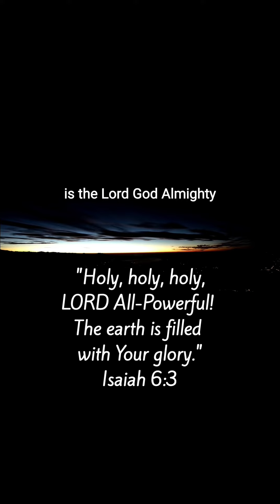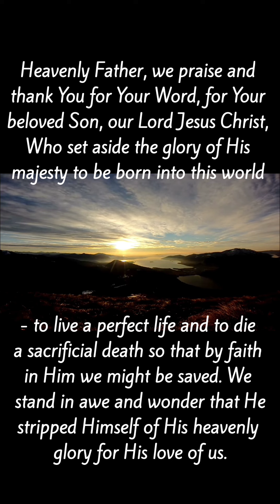Holiest Name | Mightiest Name | Jesus Christ is the Lord | Salvation | Revelation